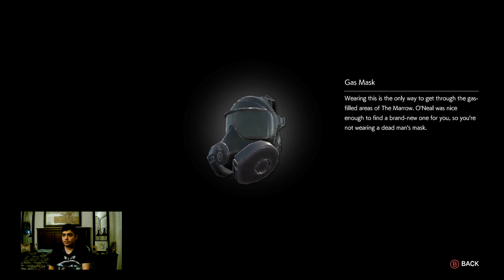Let's Play The Evil Within 2 Part 3